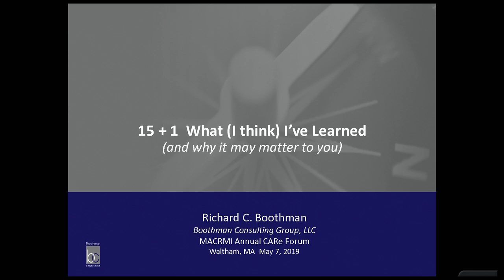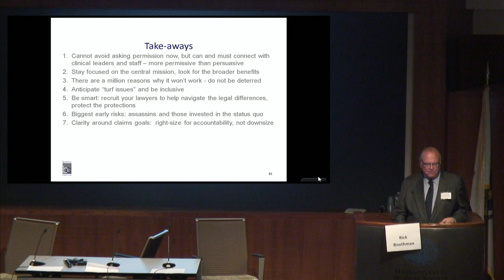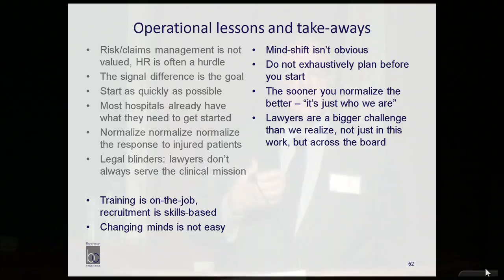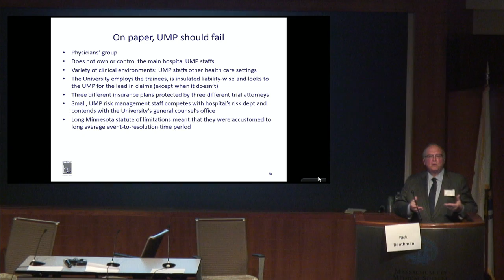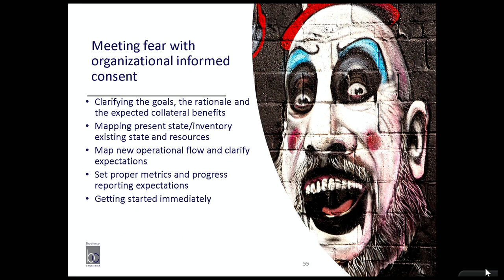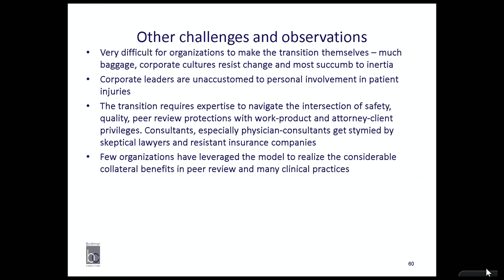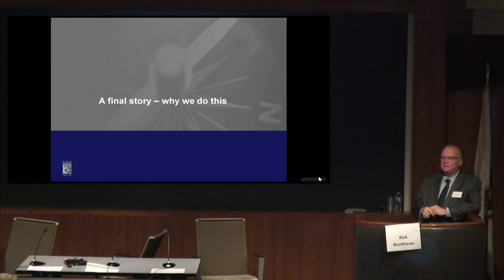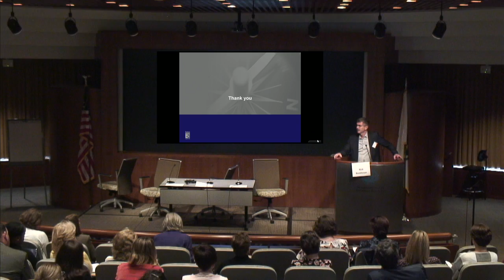MACRMI 7th Annual Forum - Part 4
Keynote by Richard C Boothman, Esq.
Closing remarks by Ashley Yeats, MD.